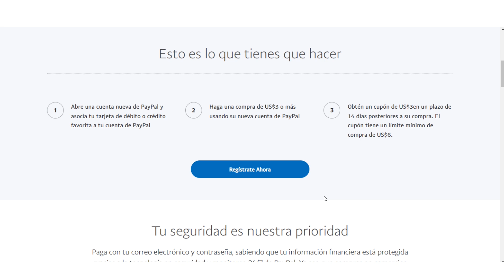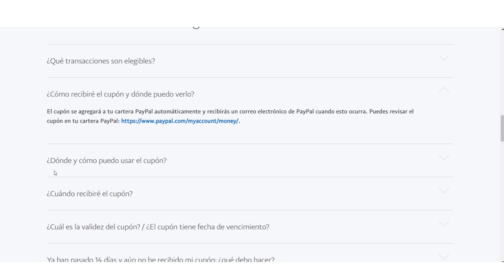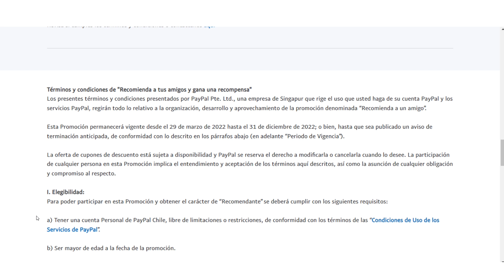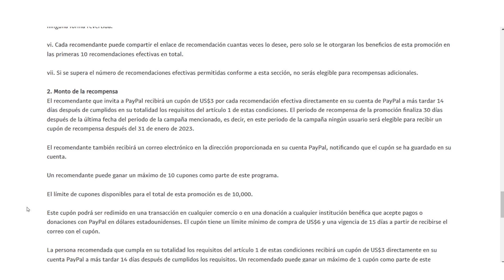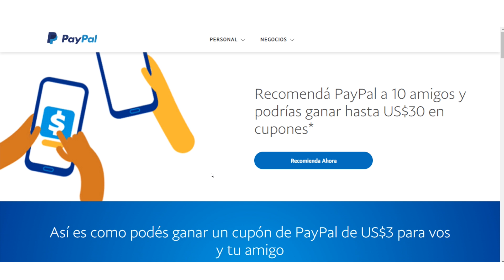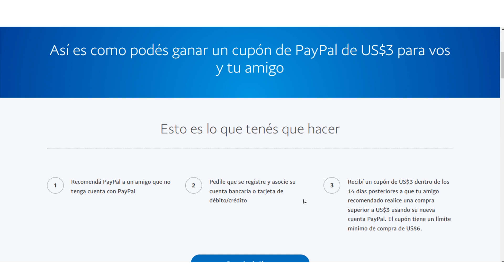🎁 PAYPAL REGALA CUPONES DE $3.00 DÓLARES!! (CÓDIGO DINERO GRATIS) 🎁 Ganar Dinero para Paypal Rápido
🎁 PAYPAL REGALA CUPONES DE $3.00 DÓLARES!! (CÓDIGO DINERO GRATIS) 🎁 Ganar Dinero para Paypal Rápido. Paypal regala $3 dolares, cupones de 3 dolares gratis para Paypal con codigos de dinero gratis. Nueva promocion como los codigos de $10 dolares y $5 dolares para Paypal, para conseguir cupones de 3 dolares. Como ganar dinero para Paypal rapido y como ganar dinero en Paypal gratis 2022, con codigos de dinero gratis, codigos de dolares.

🎁 Esta promoción está disponible para todo el mundo, pero va apareciendo poco a poco de forma aleatoria, así que hay que esperar si aún no aparece. Según el país, la cantidad que regalan y los pasos a seguir pueden cambiar (por ejemplo en España son $10, en otros países son $5, y en otros $3).